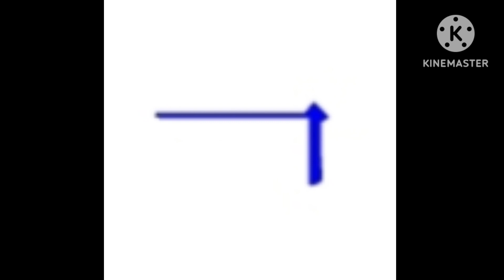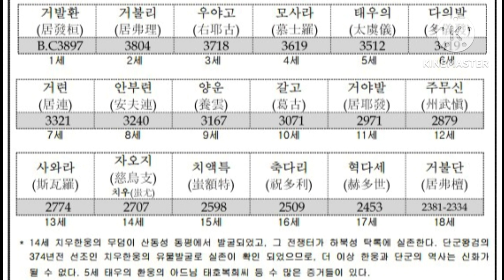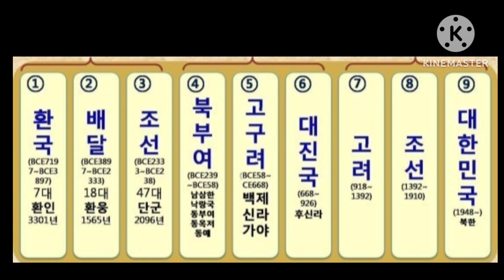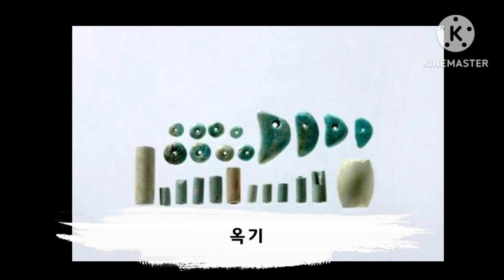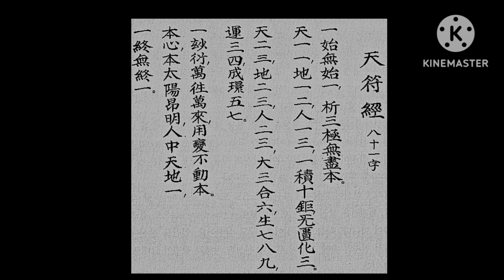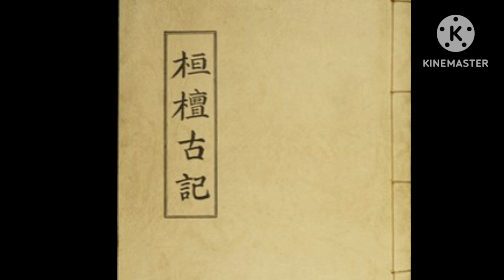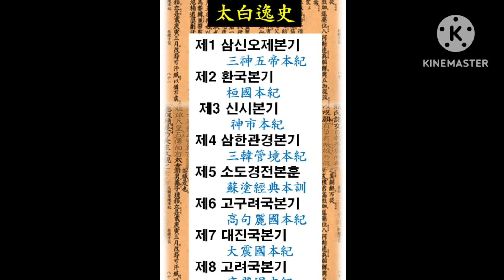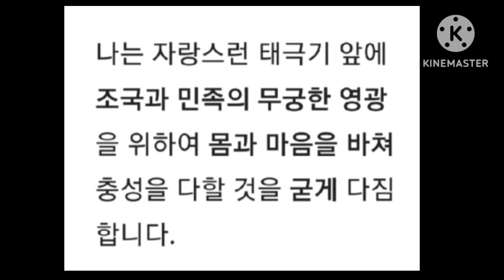민족이란 무엇인가 Identity Patriotism History Restoration Territorial Recovery#Punishment of traitors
우리 배달 겨례는
위대했던 한민족
역사란
오늘을 비추는 거울이며
내일을 밝히는 등불이니
배달의 중흥은
우리의 역사적 사명이다